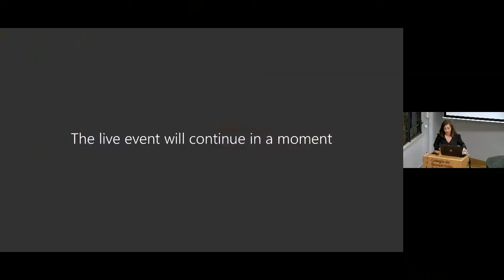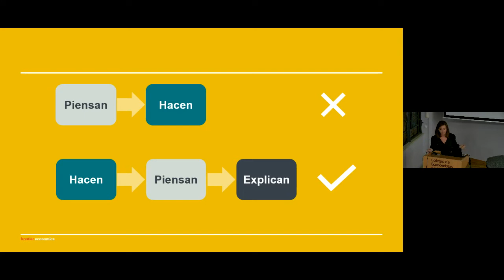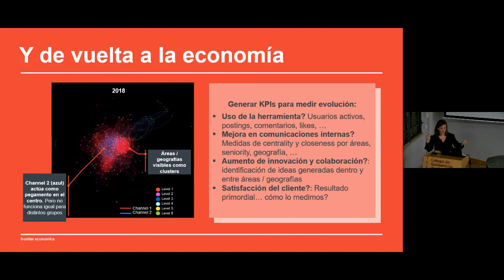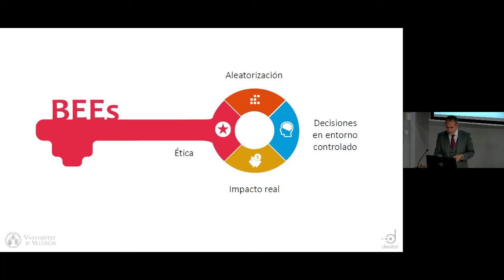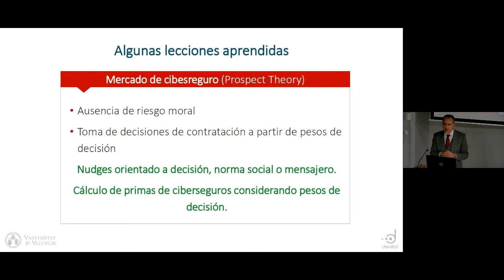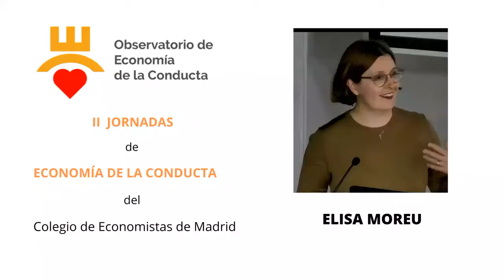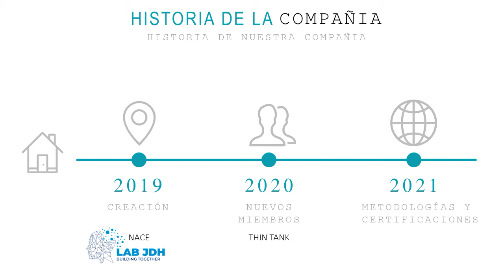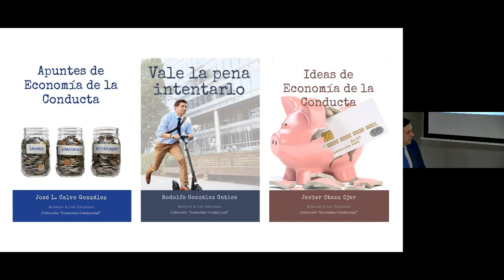II Jornadas de Economia de la Conducta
II Jornadas de Economía de la Conducta organizadas por el Observatorio de Economía de la Conducta del Colegio de Economistas de Madrid y celebradas el 21 de noviembre de 2019,